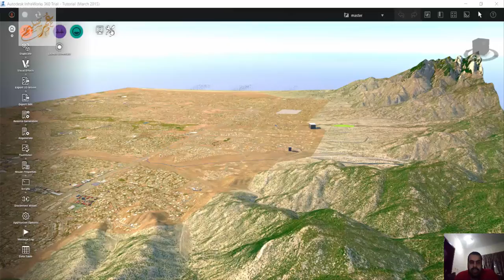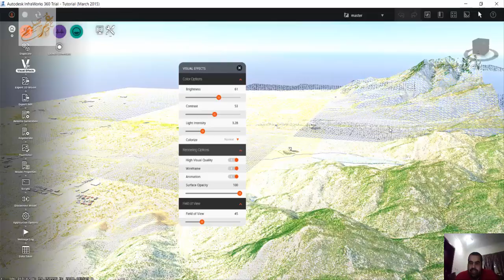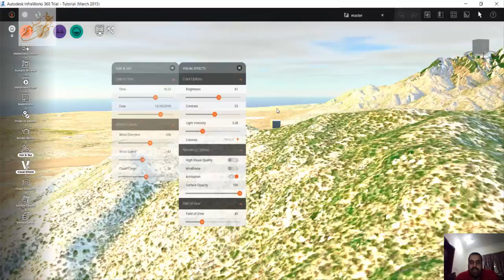09 INFRAWORKS SETTING PRESINTION